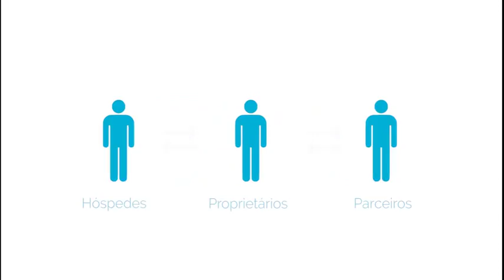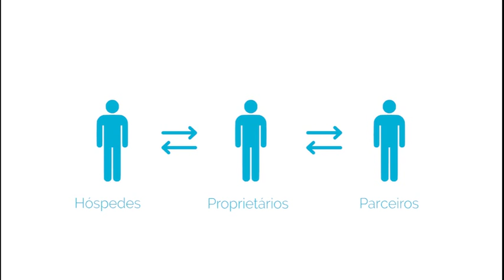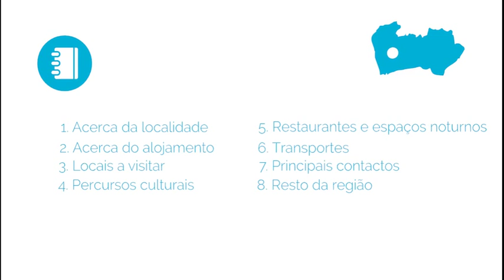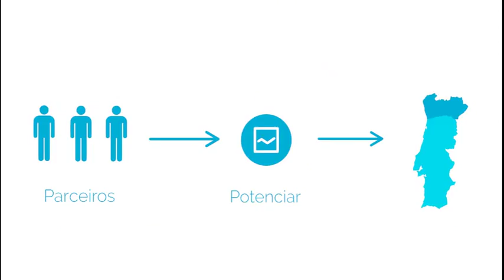Empresa - FinestDestination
O que é a finestdestination e quais são os seus objetivos.